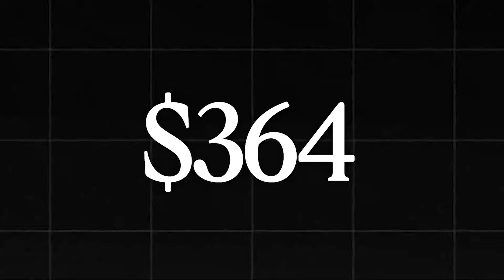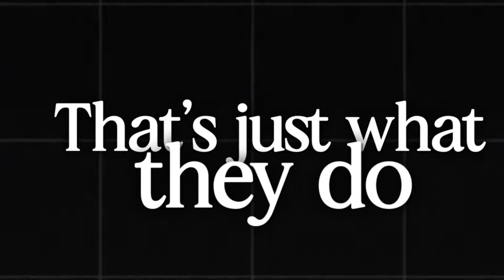How to ACTUALLY predict memecoins...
In this informative video, discover effective strategies to stay ahead in the volatile world of cryptocurrency. Learn practical techniques to identify promising projects before they hit the mainstream, giving you a competitive edge over "shitcoins." Don't miss out on this opportunity to elevate your crypto game!